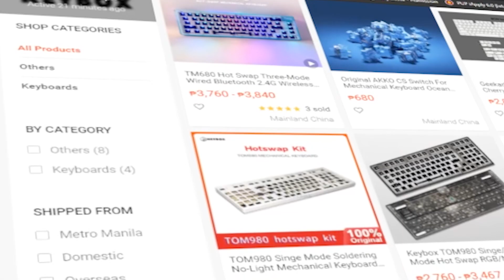Novelkeys Clones for less than $20? | Unboxing and Review!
Affrodable PBT PBOW Keycaps | From Keybox! | Unboxing and Review!